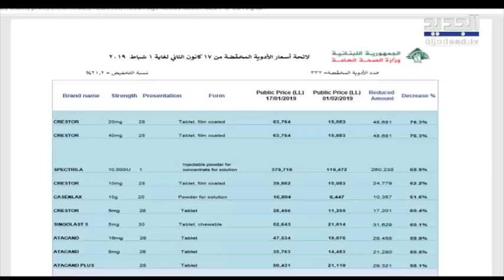طوني خليفة حلقة 11-02-2019 - Promo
إضغط على الرابط التالي لمشاهدة الحلقة الكاملة من برنامج :طوني خليفة

بكل فخر .. طوني خليفة خلّا الدوا بلبنان يصير أرخص من تركيا